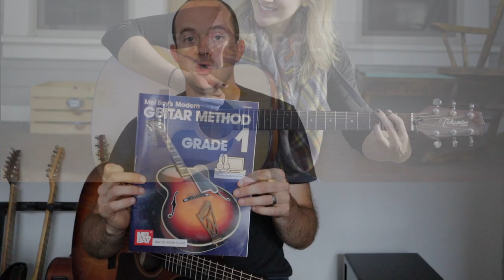NOTES ON THE SECOND STRING - Page 9 - Mel Bay's Modern Guitar Method Grade 1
This is the third lesson in a series of lessons using Mel Bay's Modern Guitar Method, Grade 1 as our primary source of instruction.  This lesson focuses on page 9 (page 10 expanded edition) which teaches three new notes all on the second string (B, C, and D) and offers some practical exercises to familiarize yourself with these new notes.
This series is intended to be a companion resource to your study in Mel Bay's method.  It is NOT intended to replace the book.  To be successful with this video series you will NEED to purchase a copy of Mel Bay's Modern Guitar Method Grade 1.

^^ FAVORITE GUITAR ACCESSORIES ^^

Acoustic Strings
Humidity Control
Guitar Maintenance
Music Stand